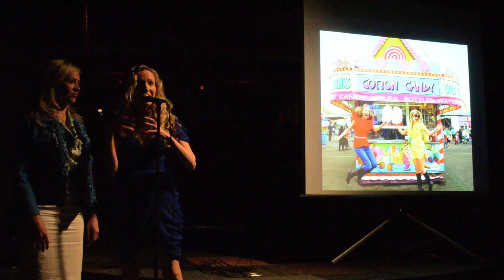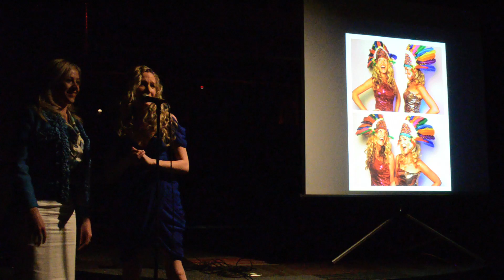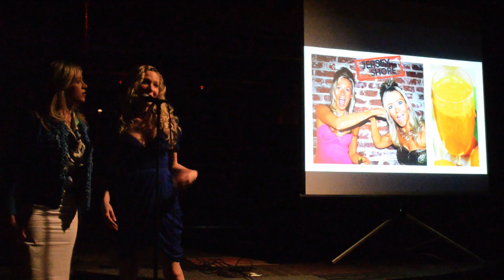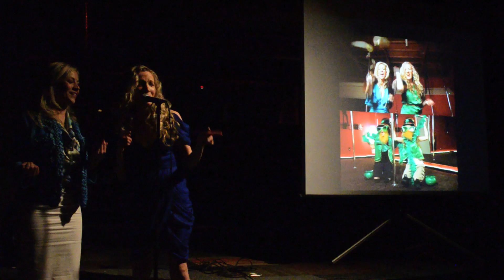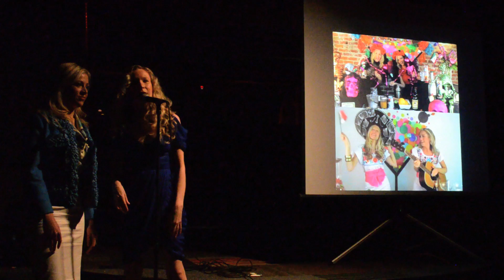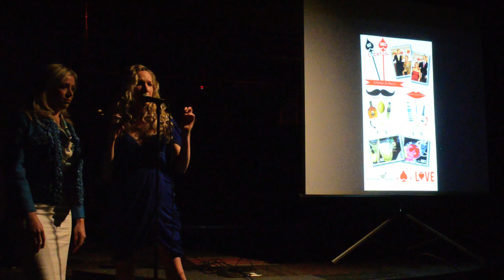PK10 - Fashionably Bombed